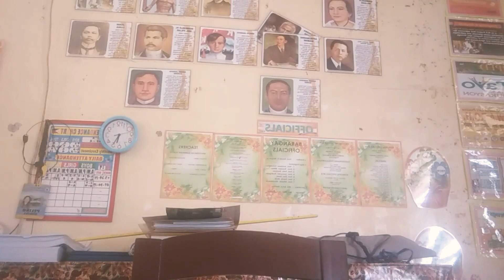DEAL OR NO DEAL? | 1K COMMENTS & 500 LIKES PARA SA GITARA! | WHOLE STORY | ft. Mr. Li Ning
Ang storya behind the DEAL OR NO DEAL ay malalaman niyo pag pinanood niyo 'to.